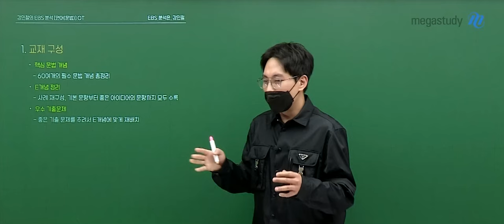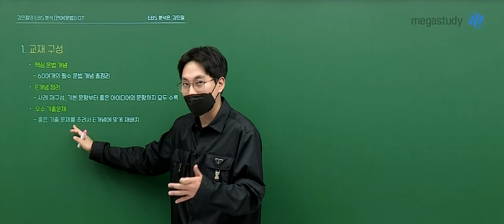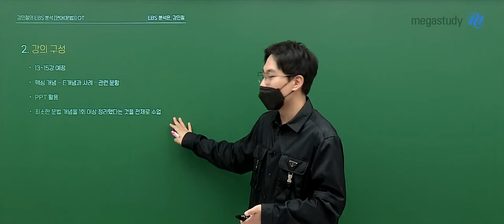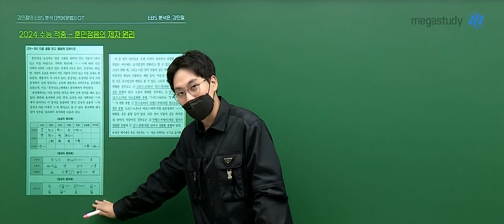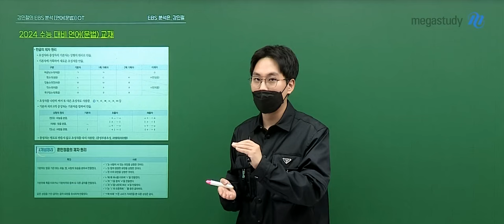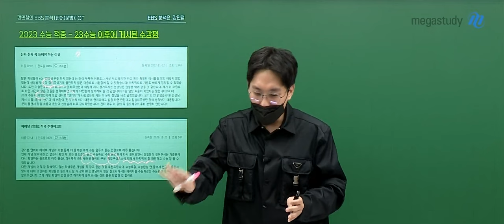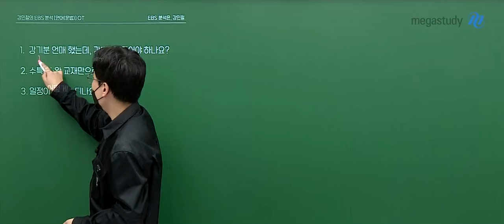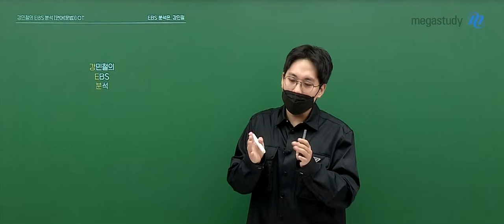[메가스터디] 국어 강민철쌤 - 2025 강민철의 EBS 분석 [언어(문법)편] OT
국어 강민철 선생님의 2025 강민철의 EBS 분석 [언어(문법)편] OT 영상입니다.